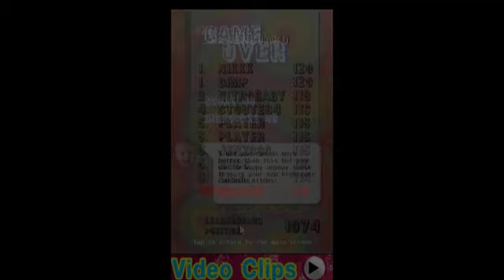GravBowl - A bowling game for Windows Phone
GravBowl is a bowling game for Windows Phone 7 developed by Simone Odoardi.